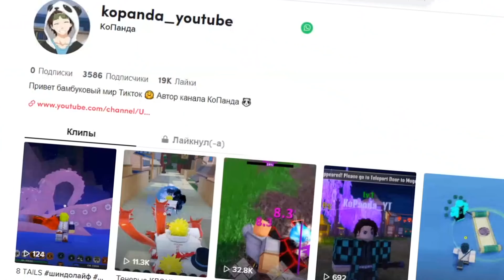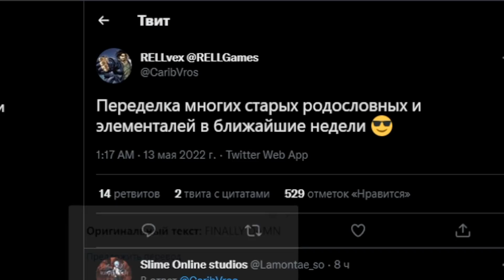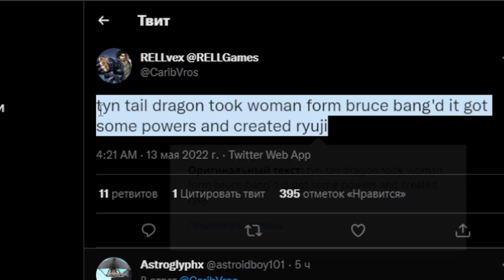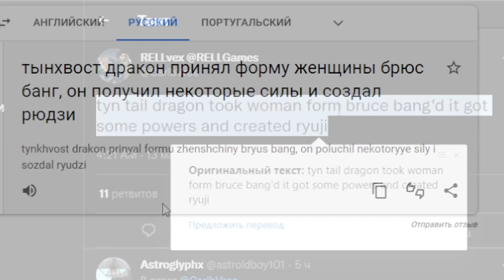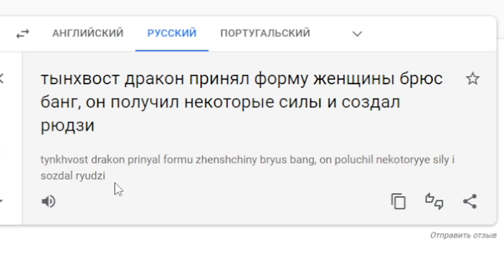Доктор Стрэндж 2 форма, Когда Обнова и КОДЫ? НОВОСТИ Шиндо Лайф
Новое видео по игре Роблокс Аниме Наруто Шиндо лайф (Шиноби Лайф 2) новые коды КОДЫ 2022 май на спины и релл коины. Шиндо Лайф когда Мататаби GEN-3? Новые КОДЫ на СПИНЫ и RELL COIN. Новый GEN-3 Apol Spirit. В игре есть 3 форма 10 хвостого зверя Tyn Tailed Spirit. Шиндо лайф самые сильные ТОП блудлайны Deva Rengoku, Renshiki, Shindai Akuma, Light Jokei, Odin Saberu, Mecha, Captain Jokei, Raion Rengoku, Vine Bloodline, Narumaki, Borumaki, Satori Rengoku, Eastwood Korashi, Kamaki, Xeno Dokei, Dio Senko, Doku Tengoku, Shindai Rengoku, Gen-3 tailed beast. Так же элементы Chaos, Combustion, Shiver, Gale, Acid, Cement, Yin Yang element. В игре новый хвостатый зверь вторая божественная форма 10 хвостого зверя Tyn Tailed Spirit - Золотой Дракон, а так же 0 хвостый зверь Кролик. Я Прокачал всех хвостатых до 1700 уровня и открыл режим мудреца 6 путей - режим бариона. Как быстро прокачаться от нуба до про шиндо лайф. Гайд для новичков Шиндо. Как получить фулл сусаноо в шиндо лайф - Завершенное Сусаноо full samurai spirit. Нужно пройти 10 и 15 волны в режиме ВОЙНА. Как получить силу хвостатых в игре? Нужно нажать клавишу М и зайти в саб джитсу. Там будет информация где и когда появится хвостатый. Далее нужно найти сервер с биджу и убить босса хвостатого зверя. Обучение для новичков и гайд. Плейс сделан по популярному аниме Наруто. Тут можно прокачивать персонажа и выполнять квесты. Как получить 10 хвостый Джуби Tyn Tailed Spirit. Свиток падает на режиме War на 20й полне.

Шиндо Лайф коды 2022:
RuneKoncho!
VeryStrange!
BeastTitan3!

Код на сброс статов:
Spooderman!